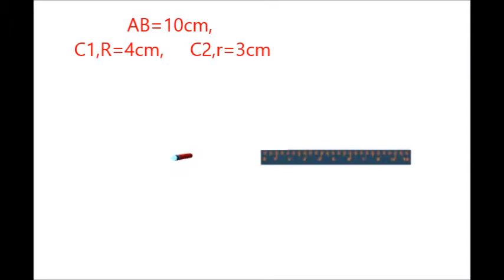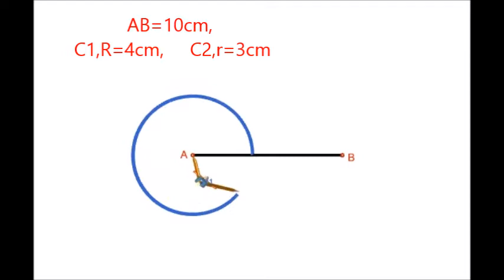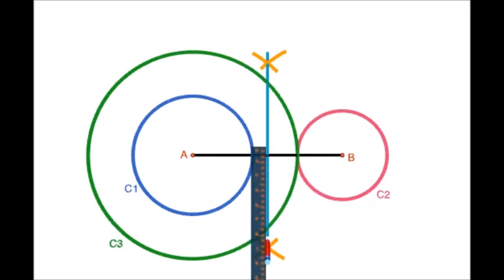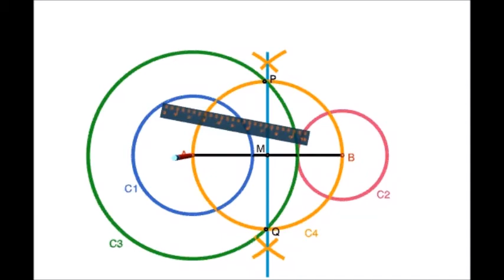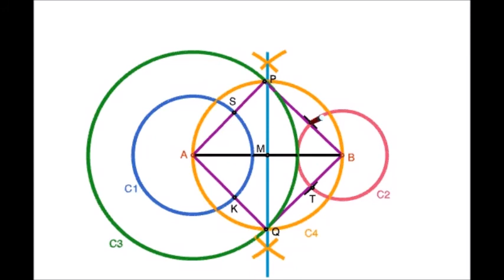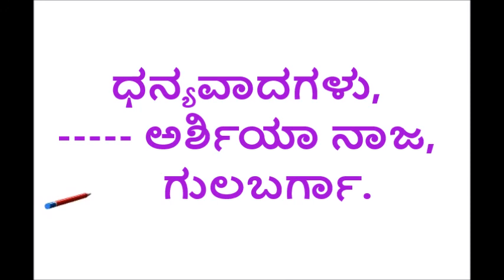SSLC MATHEMATICS KANNADA class10 TCT ವ್ಯತ್ಯಸ್ತ ಸಾಮಾನ್ಯ ಸ್ಪರ್ಶಕ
TCT DRAWING WITH EXPLAINATION